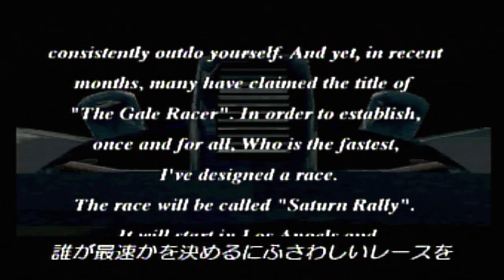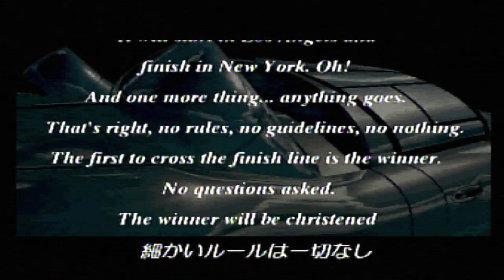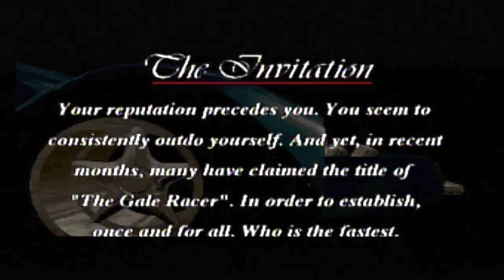Gale Racer (Rad Mobile) - Sega Saturn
Gale Racer (ゲイルレーサー) is a conversion of the 1991 Sega System 32 arcade game Rad Mobile for the Sega Saturn. It was released exclusively in Japan in December 1994 as the first racing game for the system.